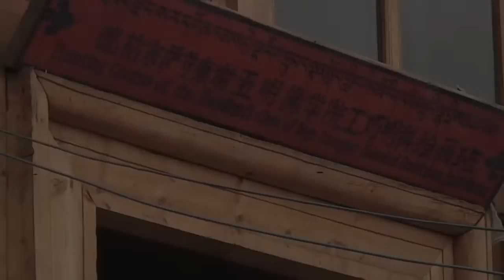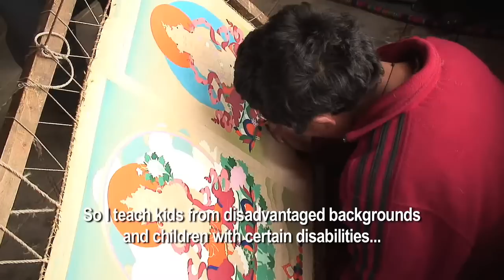Dzongsar Tangkha School (Participatory Video - English)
This is a short participatory video about the Dzongsar Tangkha School created by a team of individuals from Dzongsar's Yothok Yonden Gonpo Medical Association.  It was edited by project facilitator Tsering Perlo.

BACKGROUND

Dzongsar is located in the upper reaches of the Yangtze and Yellow Rivers, in Kham, eastern Tibet. The area is about 5000 square kilometers and ranges from 11,500  23,500 feet in altitude.  The Dzongsar Valley is home to about 12,000 Tibetans, whose livelihood mainly depends on herding and the annual harvest.

The valley is also home to the Yothok Yonden Gonpo Medical Association. Under the direction of Loure Phuntszok, the association has branched out to establish occupational training in a wide range of arts and craftsmanship, including: drawing, Thangkha painting, mural painting, decorative house painting, carpentry, woodcarving, gold and silver processing, blacksmithing, bronze statue casting, clay sculpture work, earthenware pottery making, tailoring, spinning, and weaving.

PARTICIPANTS

Participant Filmmakers
Doga
Chimé Dorjé
Trinley Dorjé
Tra Chimé Dorjé
Trabu Chimé Dorjé
Trabu Tashi Lhamo

Additional Interviews
Sönam Topgyel
Chönyi Dorjé

Facilitators
Tsering Perlo
Nelson Walker
Rikpé Dorjé
Philip Maysles

Editor
Tsering Perlo

Additional Camera
Nelson Walker

Editing Assistance
Lynn True
Nelson Walker